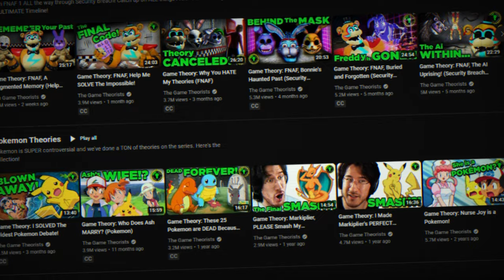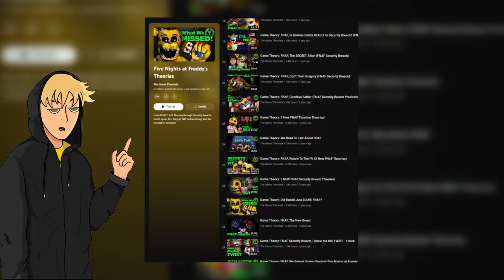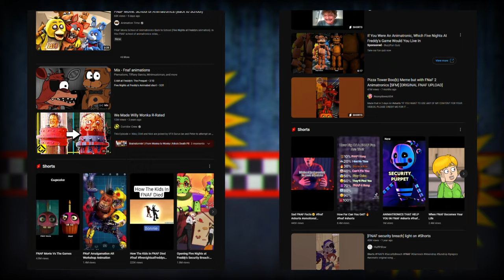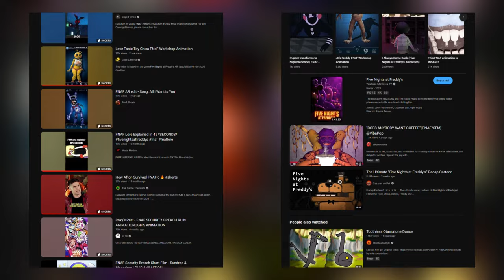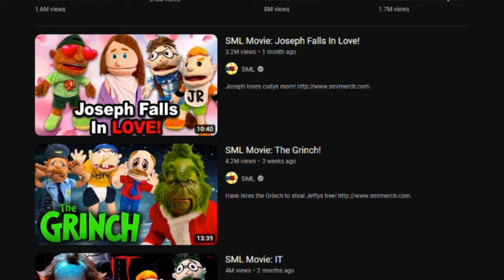Why MatPats Retirement Will SAVE FNAF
Thank you again to  @iamreesestreams  and  @AtticPartiers  for being a part of this video!

Hold onto your Freddy Fazbear plushies, FNAF fans! In this eye-opening FNAF video, we tackle the unexpected twist of MatPat's retirement and explore the potential positive impact it could have on the Five Nights at Freddy's (FNAF) franchise.

Join us as we dive into the reasons behind MatPat's decision, examining the potential benefits for FNAF's future. From fostering new content creators to allowing fresh perspectives on the lore, we break down why this change might be the breath of fresh air the FNAF community needs.

Discover how MatPat's departure could open doors for a new generation of theorists and storytellers, injecting renewed energy into the lore discussions. We'll explore the possibilities of a more collaborative and diverse FNAF narrative, driven by the creativity of multiple voices within the community.

Through a mix of insightful analysis and speculation, we shed light on the potential silver lining of MatPat's retirement and how it could lead to an exciting chapter for Five Nights at Freddy's. Whether you're a seasoned FNAF theorist or a casual fan, this video aims to provide a balanced perspective on the unexpected turn of events and the positive outcomes it might bring.